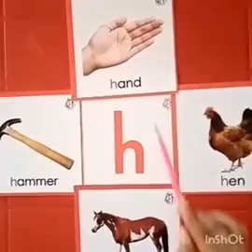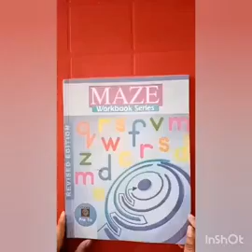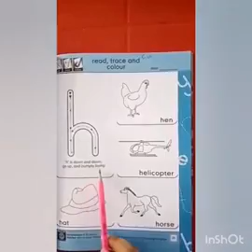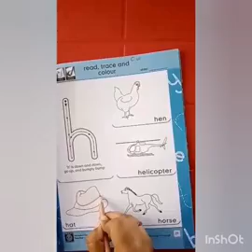Pre Year l English Book 05/05/2021